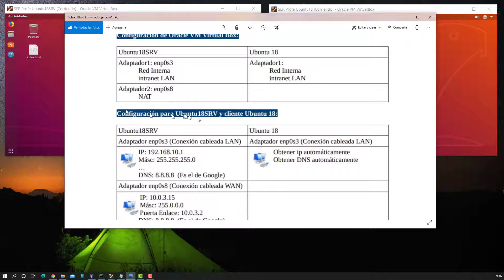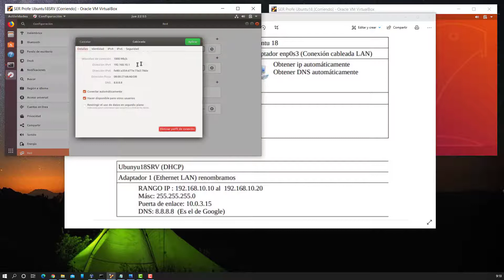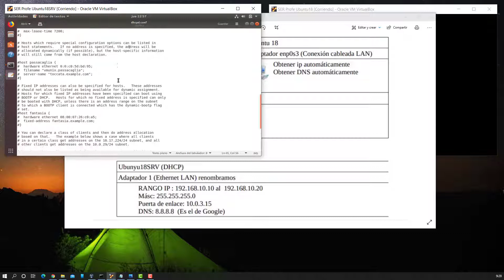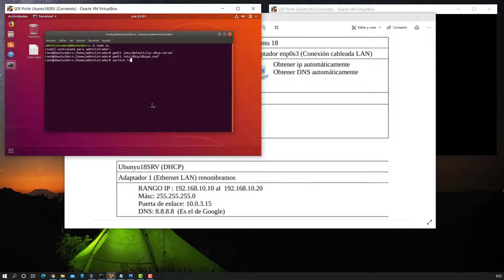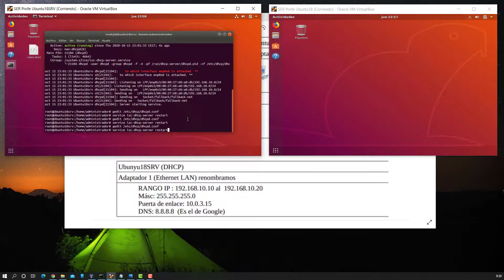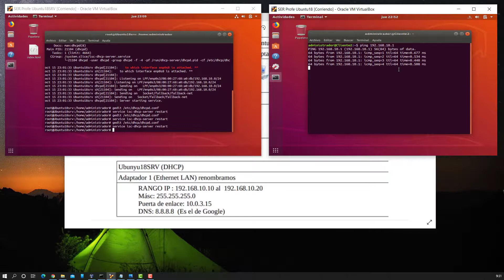SER UT1 Ubuntu18.04 server configurar servicio DHCP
Explicaremos cómo configurar en modo gráfico el servidor DHCP en un Ubuntu 18.04 server. Probaremos con un cliente Ubuntu 18.04